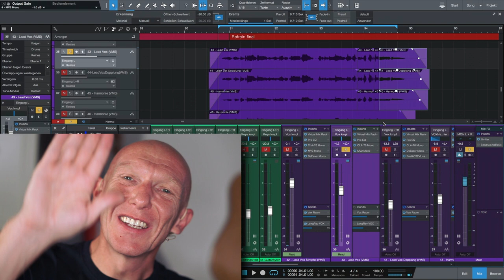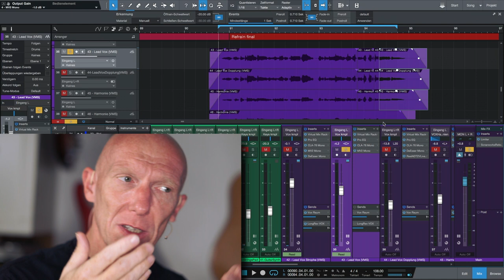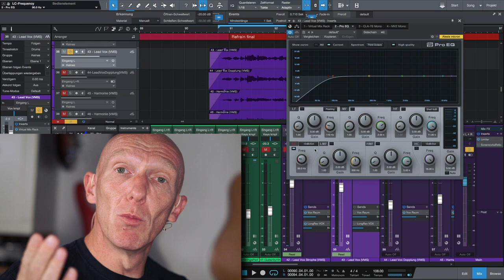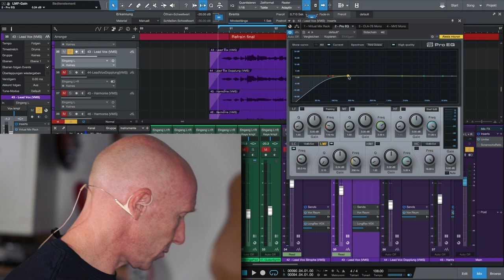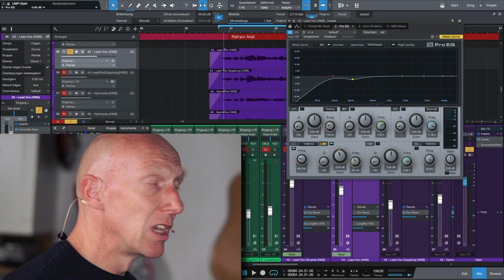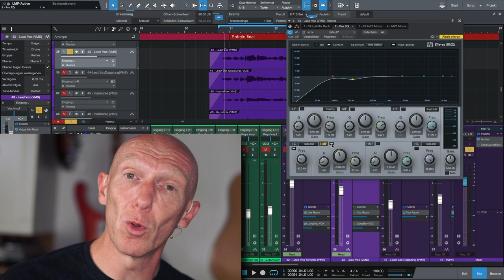Stimme klingt dumpf? Mehr Klarheit mit subtraktivem EQ | Abmischen Tutorial | Recording-Blog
Quicktip 51: Wenn die Stimme zu dumpf oder bass-lastig klingt, kann man ganz einfach den Mumpf mit einem EQ beseitigen. Entweder die Höhen anheben (nicht gut) oder den Mumpf direkt  entfernen (besser!). Wie es geht, erfährst Du in diesem Video!